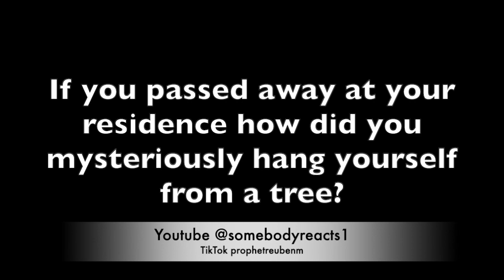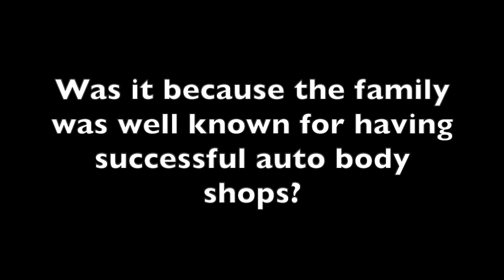SUSPICIOUS DEATH OF MR. JERREL REX GILLENTINE JR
I came across a TikTok video about a missing person the user focuses on bringing encouragement, finding the missing, and injustices in the community. The individual Jerrel Gillentine Jr was found hanging from a tree off Laster Drive in Okolona, Mississippi he was from Golden, Mississippi. Mr. Gillentine was a mechanic got along with a lot of black people. I'm not sure what the motive is. No one was quick to jump to conclusions about the death. There aren't any new updates.

Links
Original TikTok